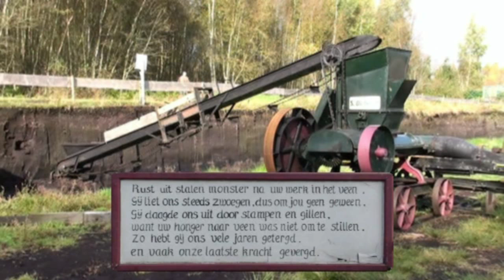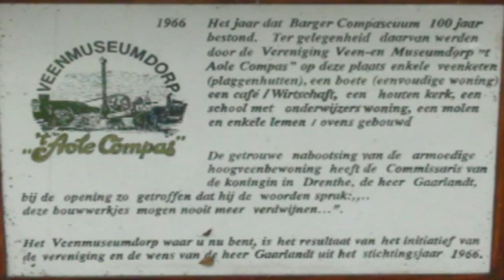Veenpark te Barger-Compascuum (Drenthe)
Op 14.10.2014 een gezellig dagje uit naar het Veenpark in Barger-Compascuum nabij Emmen in de mooie provincie Drenthe.
Een leerzame ervaring van de leef - en woonomstandigheden van de turfarbeiders eind 1800 rep. begin 1900. Educatief voor jong en oud.